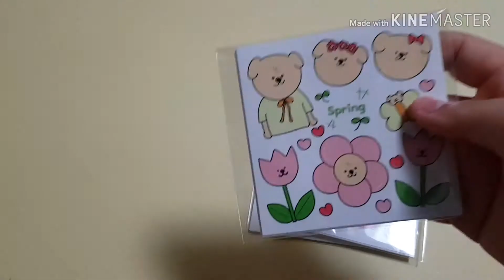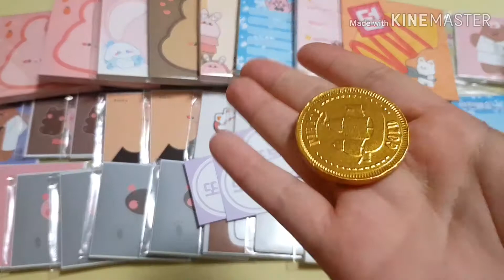🎀몰라님 택포2만박 구성🎀/3~4배 랜봉 랜박 줌제 가능/포장용품 포용 인스 떡메 도무송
일반랜박 ➡ 3~4배❤
대량랜박 ➡ 3~5배❤
개별구매 가능 💖
자세한 내용은 ↓ ( 여기가서 영상과 설명참고부탁해요 )

양식 (일반,대량)/배미포가격/(우편,택배)/(입금,돈봉)